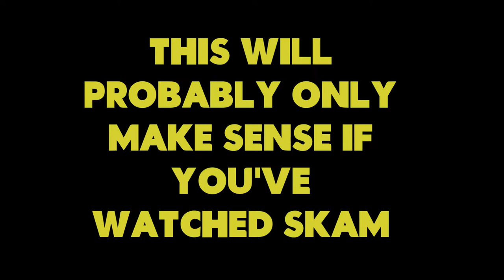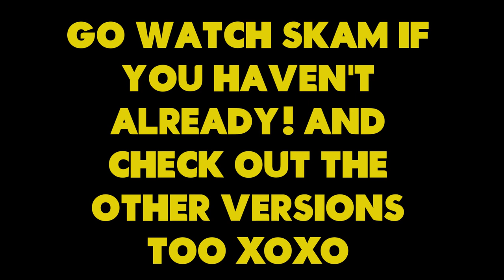SKAM, basically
if you couldn't tell, i LOVE the show skam so i decided to make a little parody type video that summarises season 1 of the norwegian tv show :)

at the moment i am OBSESSED with skam france as season 5 is currently out, plus arthur has been one of my favourite characters since i've watched season 3 and i'm so glad they're doing a whole season on him!!!

of course, i have to thank julie andem who is the creator of this series and is the one responsible for making all the other versions happen! big love for her :')

the song at the beginning and end of the video is "Kulare å pule" by A-Laget (of course, it's a norwegian song lol). it was actually used in the show and it's definitely one of my favourite songs i've discovered in the series! check it out

let me know if you want to see more of these types of videos, i love making them!!! more covers and music stuff to come soon ;)